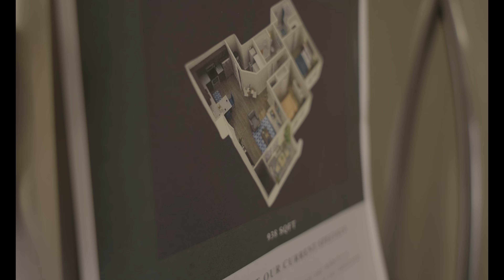Rode Wireless GO 2 on a Sony FX3 Test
no it does not make a buzzing sound when you use a rode wireless go 2 on your FX3 guys..